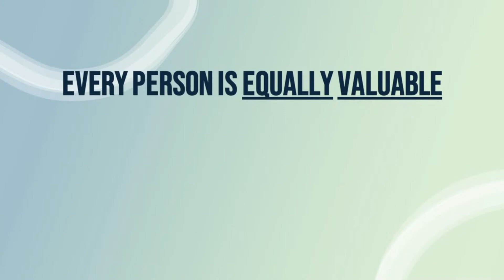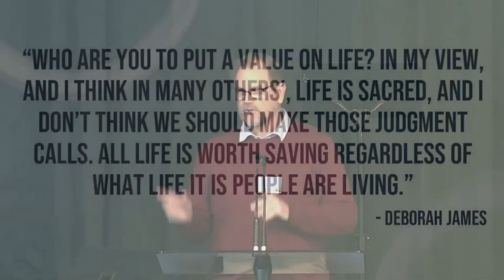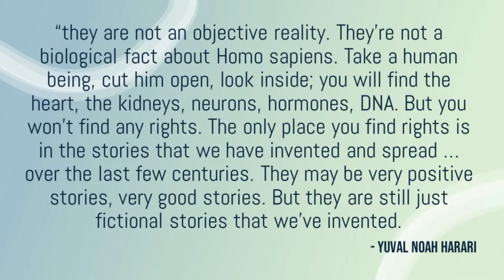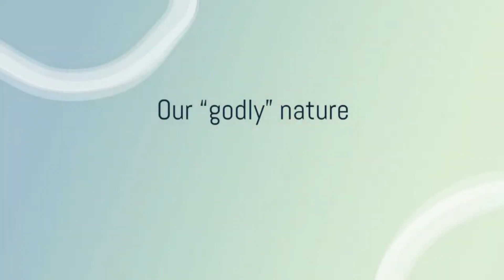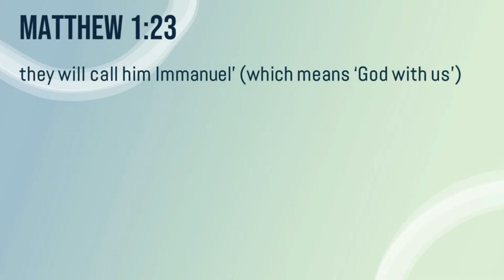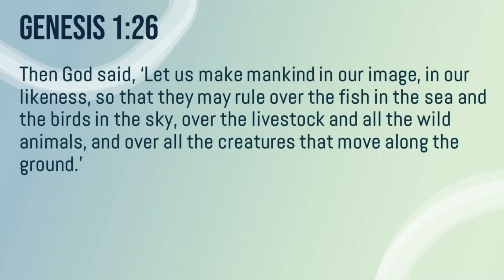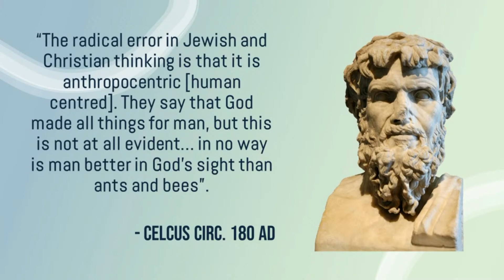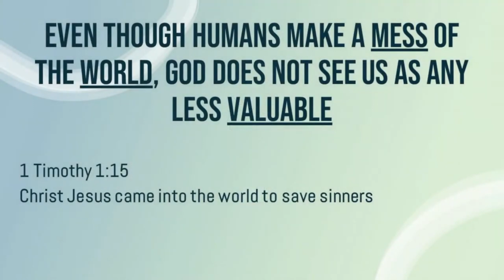The Air We Breathe - Equality